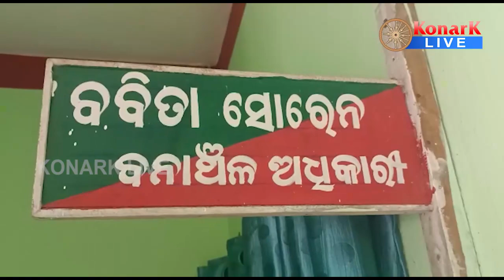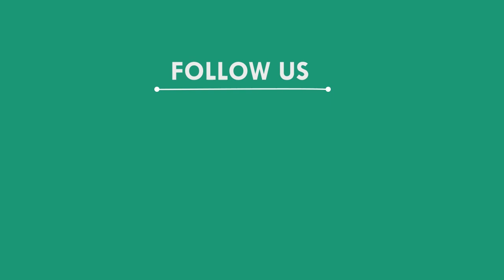ବିନବିଭାଗ ଚଢ଼ାଉରେ ହାତୀର 10ଟି କଳ ଦାନ୍ତ ଜବତ, 5 ଗିରଫ, ବାଲେଶ୍ବର || BALASORE NEWS